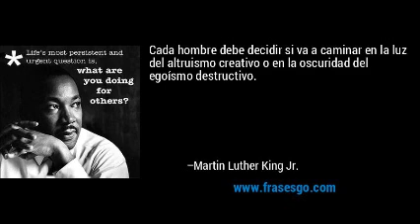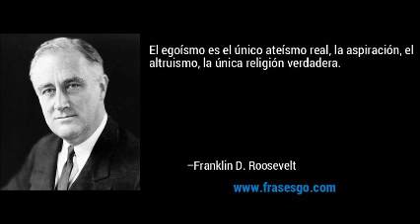UN LLANTO POR LOS HÉROES CAÍDOS (2) : CONCLUSIÓN.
El altruismo, la bondad, la generosidad son los pilares de una humanidad auténtica.